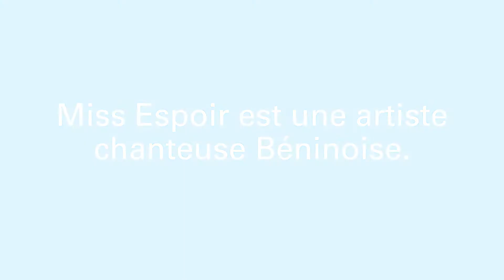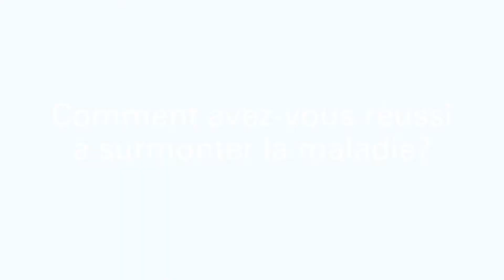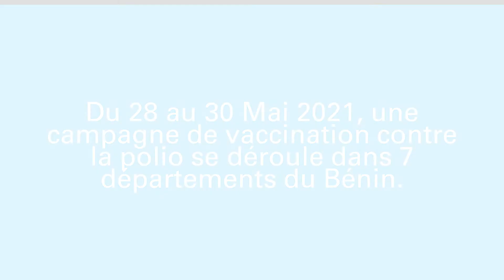Miss Espoir: son combat pour protéger les enfants de la polio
Depuis son plus jeune âge, Miss Espoir vit avec la polio. N'ayant pas été vaccinée enfant, elle a contracté la poliomyélite et vit aujourd'hui avec les séquelles de la maladie.

Afin d'éviter que d'autres enfants soient victimes de la polio, elle s'est engagée depuis plus de dix ans à sensibiliser le public sur les dangers de la maladie et l'importance de la vaccination des enfants de 0 à 6 ans contre la poliomyélite.

Elle livre son témoignage à l'UNICEF dans le cadre du second tour de la campagne de vaccination de 2021 au Bénin.